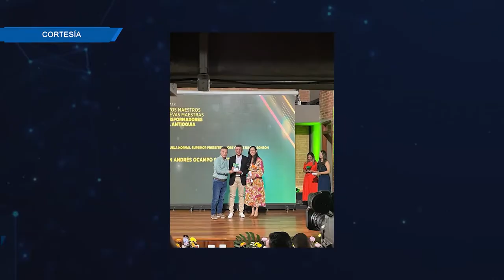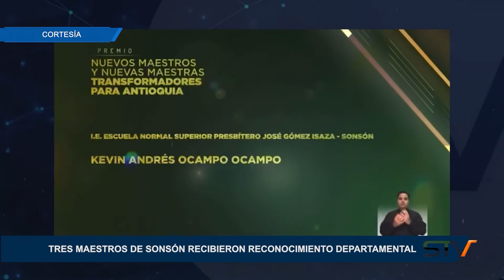TRES MAESTROS DE SONSÓN RECIBIERON RECONOCIMIENTO DEPARTAMENTAL